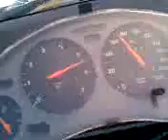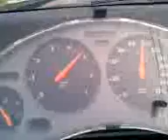Tigra 3 step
Terzo Step Tigra... Camme rimappature e collettore di aspirazione...
Prova in Pista.